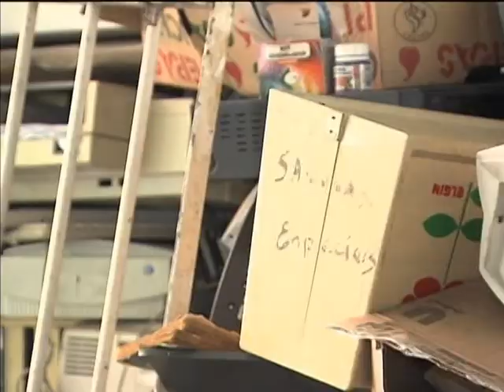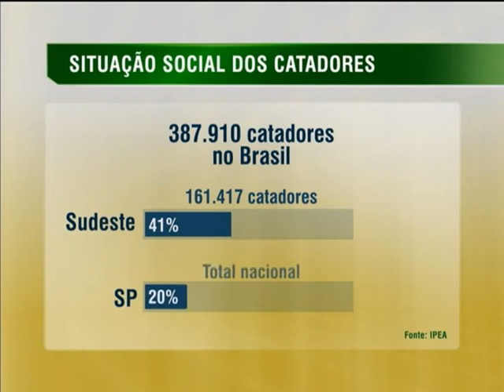Brasil tem mais de 380 mil catadores de material reciclável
NBR NOTÍCIAS - 24.10.13: Uma pesquisa do Instituto de Pesquisa Aplicada (Ipea) traçou um perfil dos catadores de material reciclável. O estudo mostrou que existem mais de 380 mil destes profissionais no Brasil e, em média, eles ganham acima do salário mínimo. O Sudeste concentra 41% dos trabalhadores. A pesquisa ainda aponta que os negros representam 66% dos catadores. A reportagem da TV NBR acompanhou o trabalho de uma cooperativa de catadores em São Paulo.